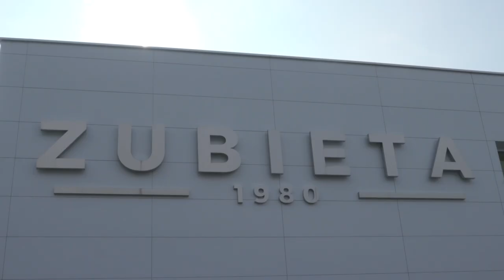Resumen Sábado Donosti Cup 2021